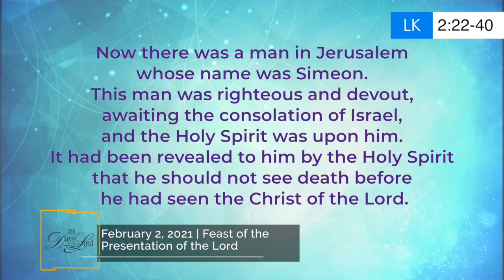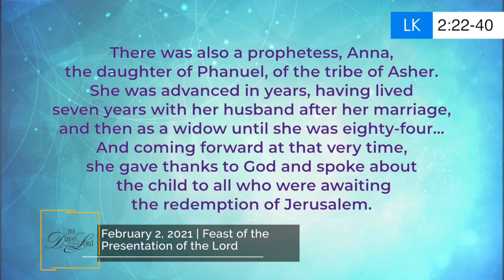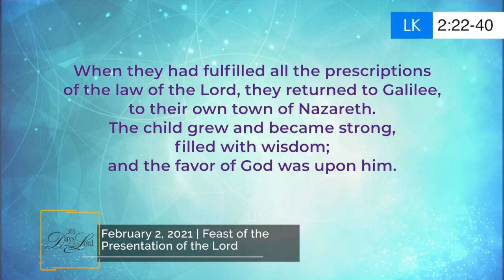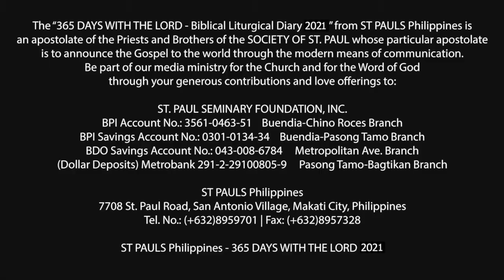365 DWTL | Feast of the Presentation of the Lord | February 2, 2021